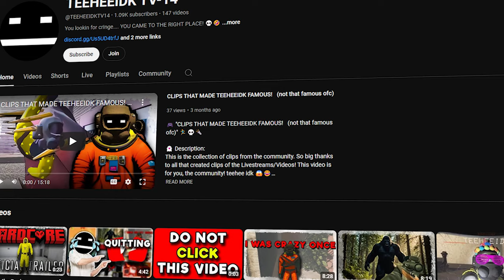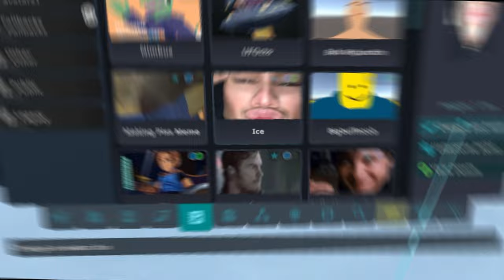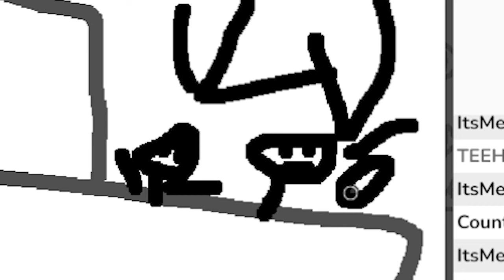I Tried the WEIRDEST VR Game and It Broke My Brain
"In this hilarious and mind-bending VR adventure, I dive into the craziest game on VRChat! Watch as I explore the weirdest worlds, meet bizarre characters, and experience moments that will seriously break your brain. From surreal encounters to unexpected surprises, this VR journey is like nothing you've ever seen!

A special shoutout to @mbeachyVR, @spicymacdoogle, @countjavelin for joining me on this wild ride. Their reactions and hilarious antics made this experience even more unforgettable! If you're a fan of VR or just curious about what VRChat and avatars have to offer in this multiplayer game, you won't want to miss this.